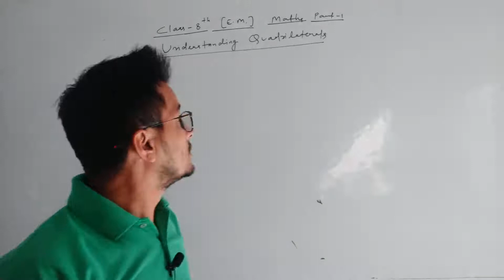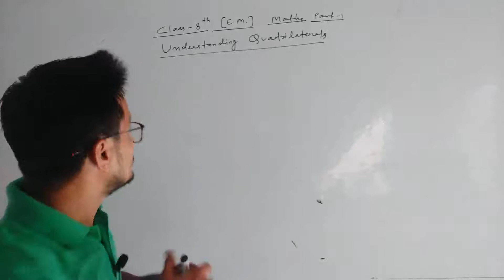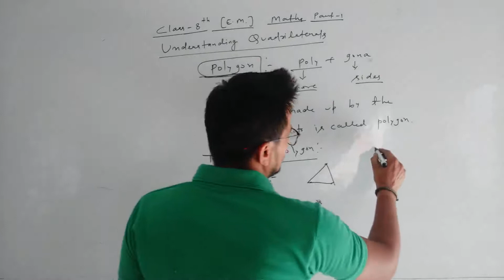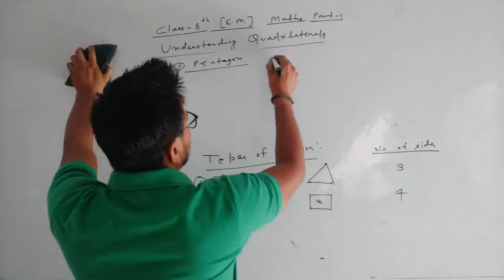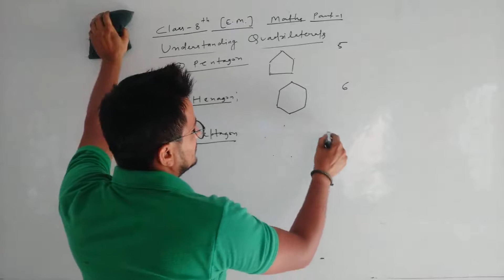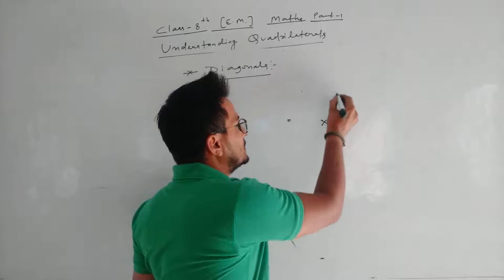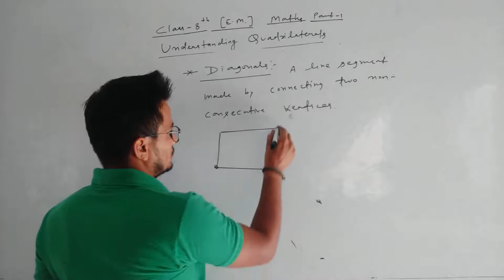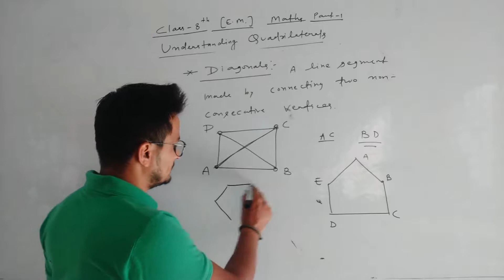VIII Math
Made by Rohit Kumar B.Tech in IT From Saraswati School, Chandgothi